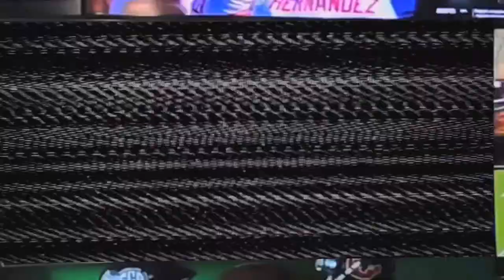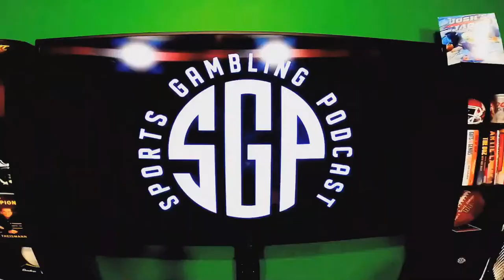NBA Draft Prop Bets - NBA Draft Predictions - NBA Draft Betting - NBA Draft Odds - NBA Draft Bets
The guys (@GamblingPodcast) are joined by Munaf 'The Machine' Manji (@SportsNerd824) and Scott Reichel (@ReichelRadio) from the NBA Gambling Podcast to give out their favorite NBA Draft prop bets. Plus the return of 'Real Men Of Degens' with a very special nomination. If you're looking for NBA player props or free NBA picks today you came to the right podcast! Hitting on Jabari Smith, Chet Holmgren, Jaden Ivey and more in their NBA player props today podcast.

00:00 - Prerolls
1:15 - Intro/Welcome
2:38 - SGP Contributors Munaf Manji and Scott Reichel
5:03 - Real Men of Degens Nominee
9:00 - NBA Draft Prop Best Bet #1
18:30 - NBA Draft Prop Best Bet #2
27:41 - NBA Draft Prop Best Bet #3
36:27 - NBA Draft Prop Best Bet #4
41:07 - Lock

Join Sleeper and get a 100 percent deposit bonus up to $100